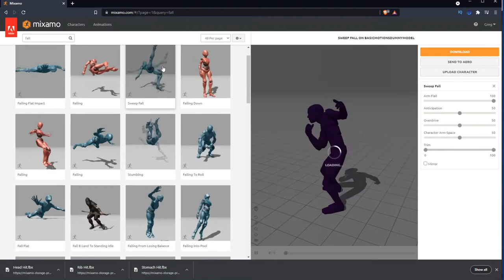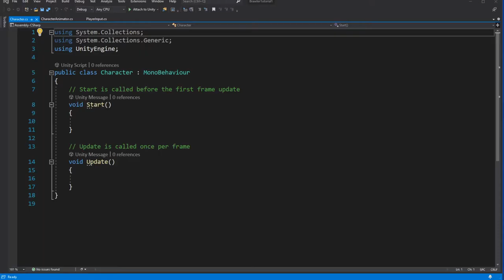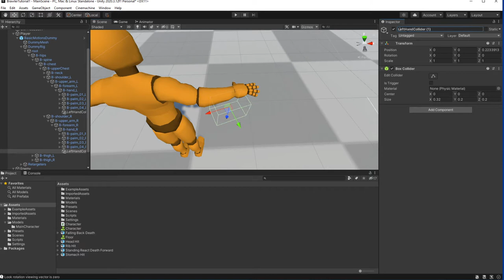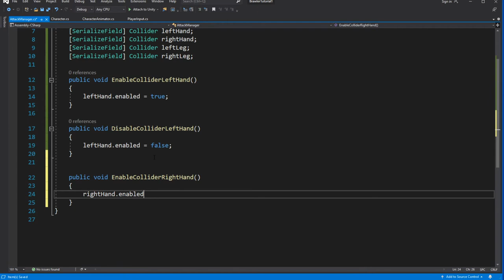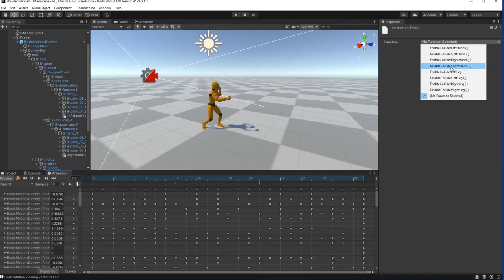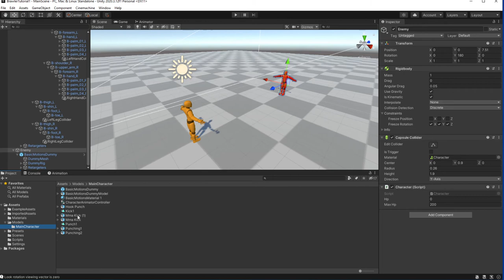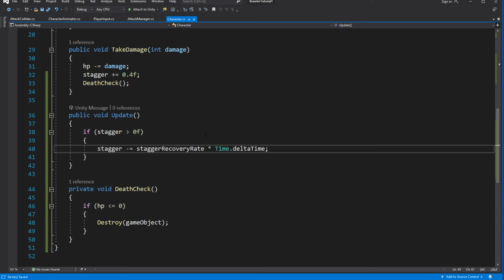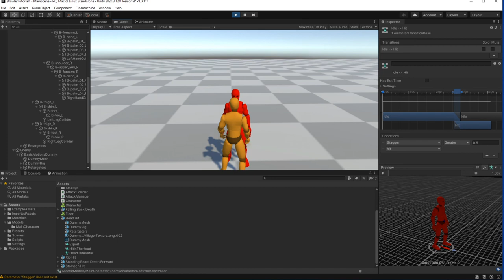Yakuza like Game in Unity Tutorial Episode 3 Attack and Hit detection [ENG SUB]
Episode 3 of Yakuza like brawler in unity tutorial. In this episode we will implement Attacks and we will detect did we hit something or not. We will use trigger colliders in unity to detect hitting an enemy.